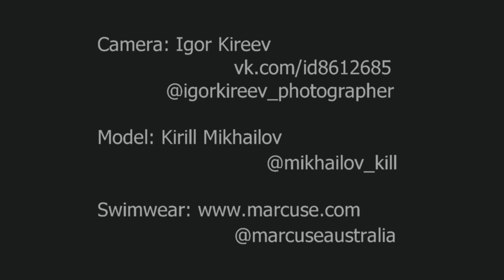Promo. Kirill Mikhailov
Photographer Igor Kireev.